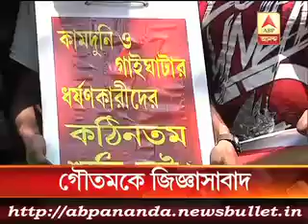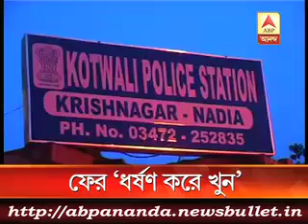3 মিনিটে এই মুহুর্তের বড় খবর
After the singur-nandigram episode, history repeats in calcutta as civil society stalwarts walk at a mahamichil on friday afternoon to protest against rising incidents of violence in west bengal. Villagers from kamduni also joined them.